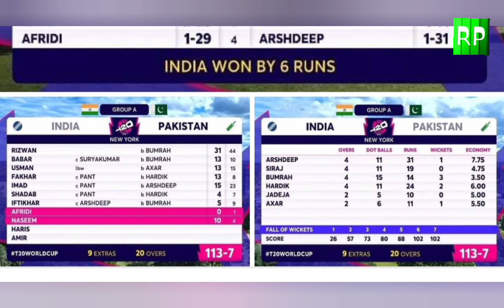Pakistan vs India interesting match T20 World Cup 2024 #roshanpakistan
Pakistan vs India cricket match